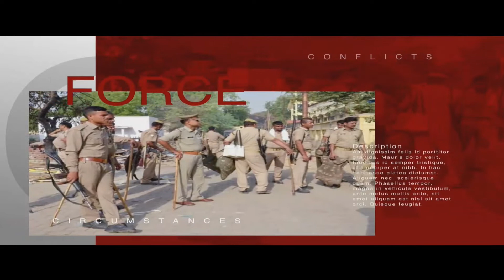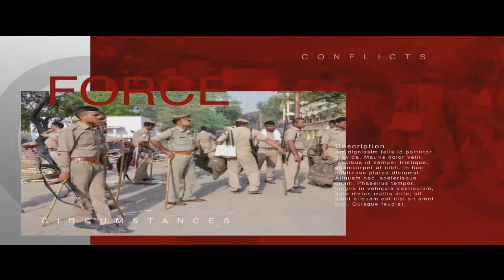Hyderabad Crime News 13th June 2022